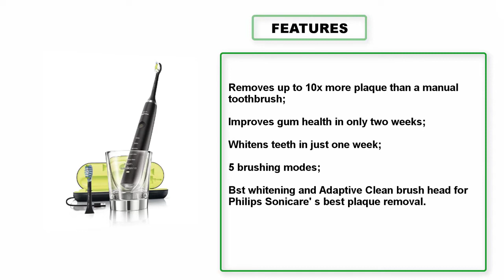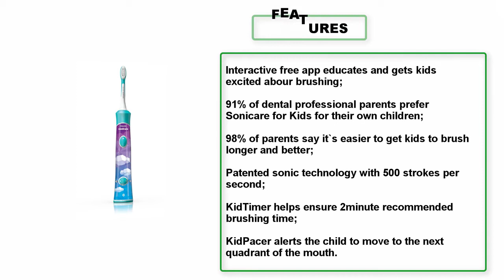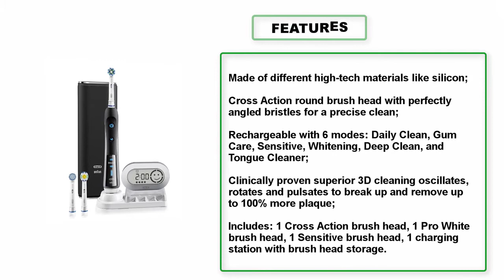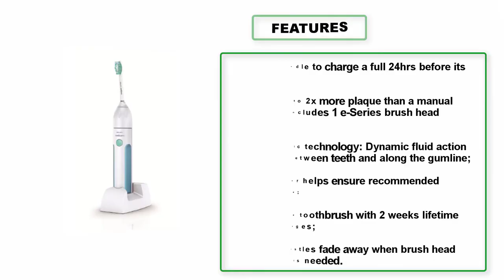Top 10 Best Electric Toothbrush You Can Buy for 2022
▶️Here is the list of "Best Electric Toothbrush".

1. Philips Sonicare Essence Sonic Electric Rechargeable Toothbrush, White

2. Oral-B White Pro 1000 Power Rechargeable Toothbrush Powered by Braun

3. Waterpik Complete Care Water Flosser and Sonic Toothbrush, WP-900

4. Electric Toothbrush, Oral-B black 7000 SmartSeries Electronic Power Rechargeable Toothbrush

5. Oral-B Vitality Floss Action Rechargeable Electric Toothbrush (Packaging May Vary)

6. Philips Sonicare 2 Series plaque control rechargeable electric toothbrush, Black, HX6211

7. Electric Toothbrush Clean as Dentist Rechargeable Sonic Toothbrush with Smart Timer 4 Hours Charge

8. Philips Sonicare for Kids Bluetooth Connected Rechargeable Electric Toothbrush, HX6321/02

9. Philips Sonicare Diamond Clean Rechargeable Toothbrush w/Deep Clean Mode with Adaptive Clean Brush Head, Black

10. Sterline Sonic Electric Rechargeable Toothbrush and Holder